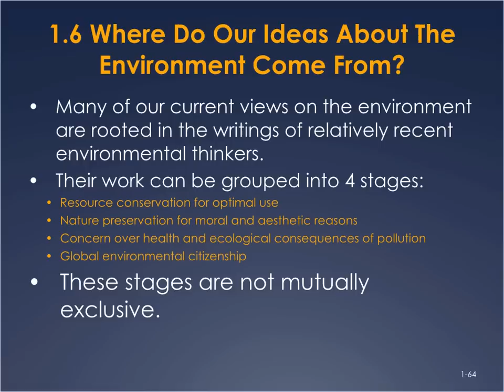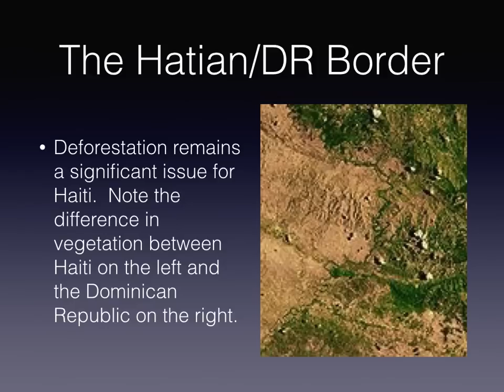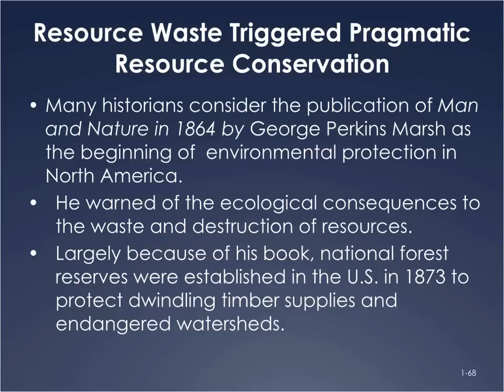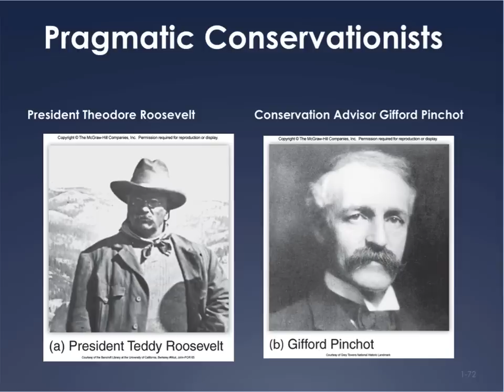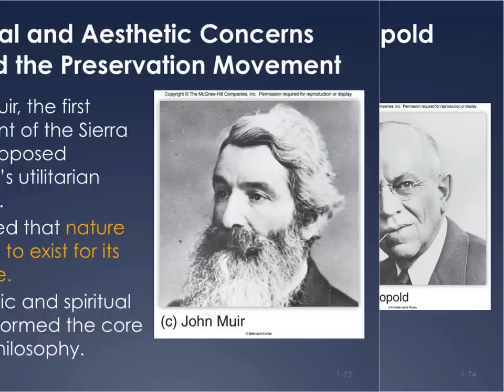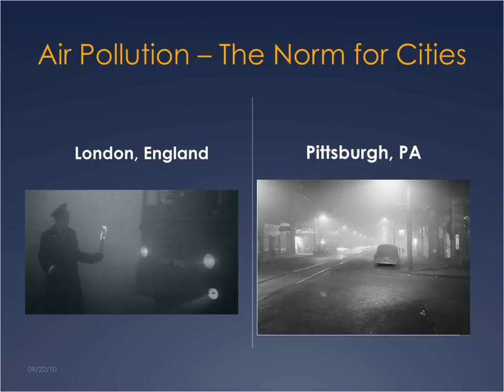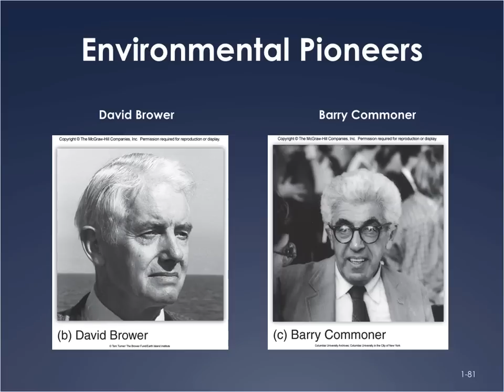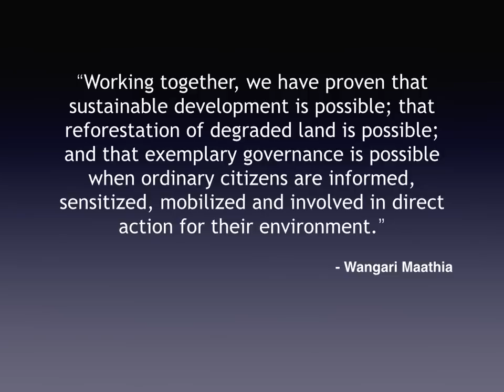Environemtal Thought Leaders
Video lecture for Chapter 1 , Week 1 of environmental science course.  This video is part of my flipped classroom project.